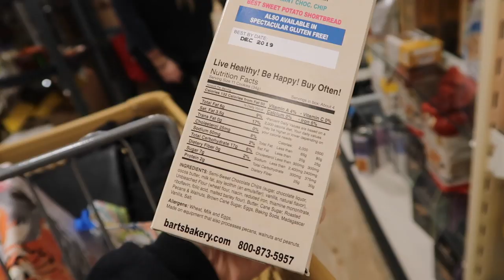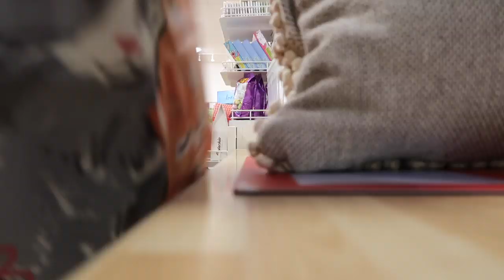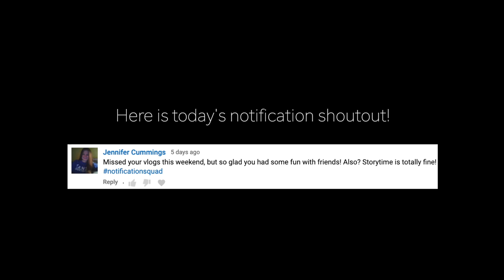Shop With Me For Home Decor! Home Goods & Target!